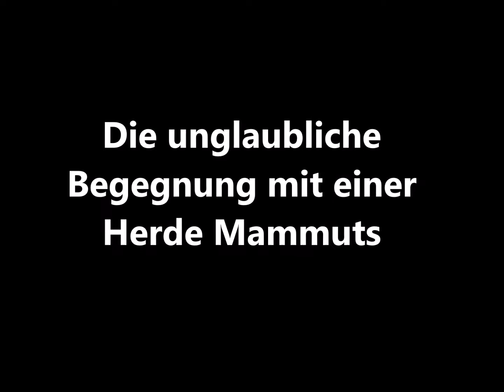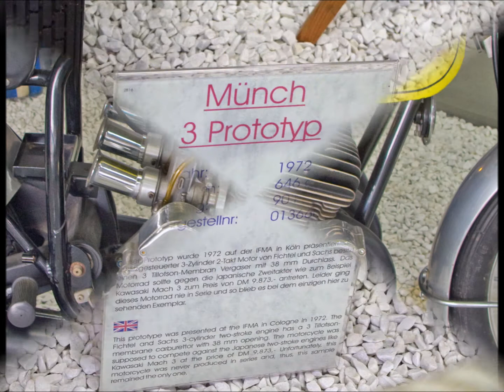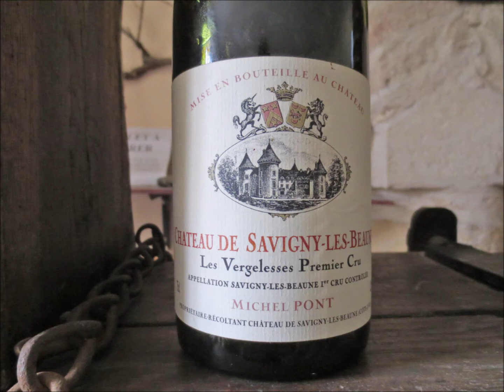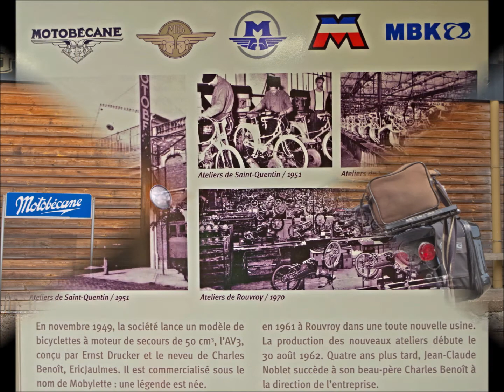Schatzsuche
Eine Motorradtour zu interessanten Motorrad-Museen in Deutschland und Frankreich.